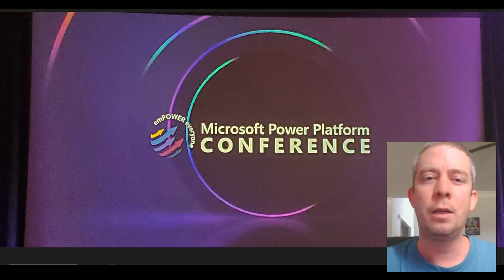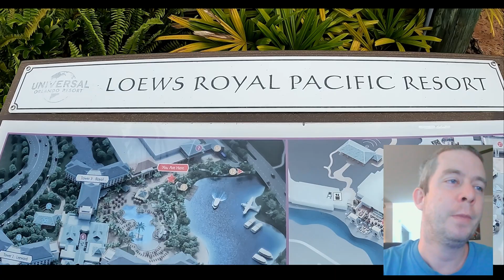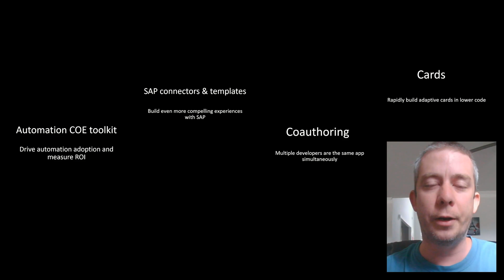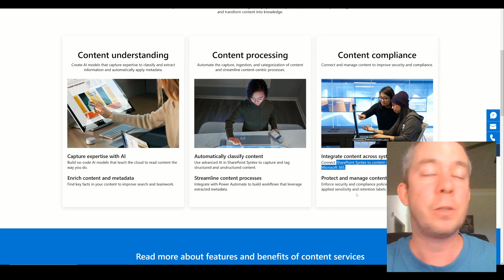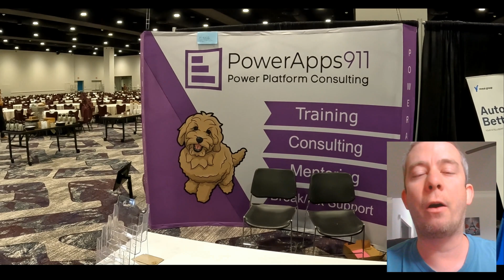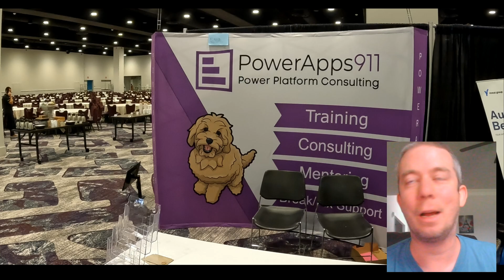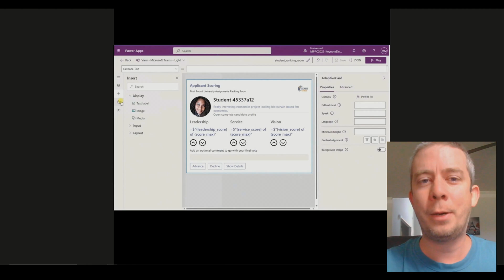My Thoughts on the Power Platform Conference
The good & the bad of the first ever Microsoft Power Platform Conference in Orlando. Can't wait to share with you what I thought and about the future.

The conference involved powerapps powerautomate powerbi and powervirtualagents